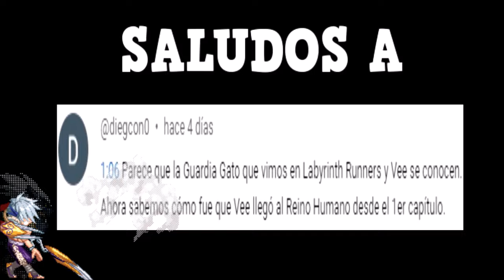UN TOQUE DE AZUL 12 - THE OWL HOUSE COMIC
Y aca les traigo una nueva historia de parte de moringmark, espero que lo disfruten, nos vemos en un próximo video, cuidense, chao
CREDITOS: